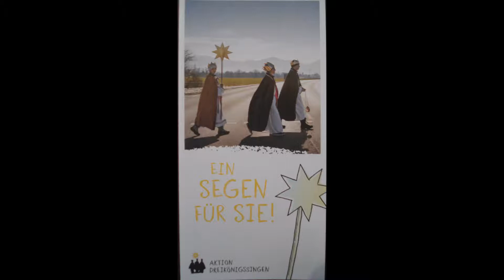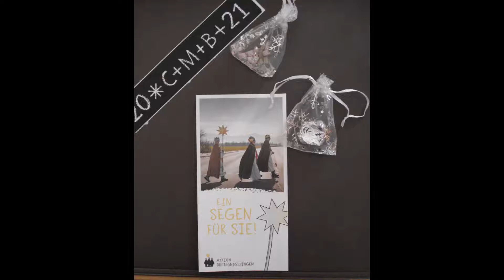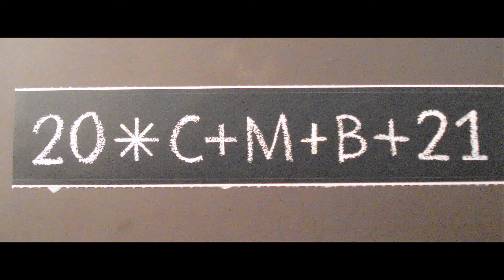Sternsingeraktion der Franziskaner auf dem Kreuzberg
Sternsinger 2021 ist anders als in den Jahren zuvor